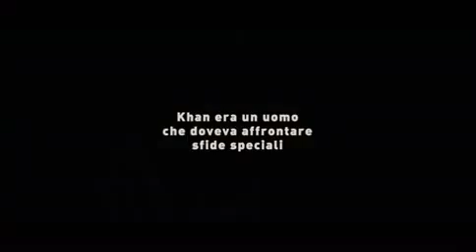Il Mio Nome e' Khan.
L'autismo di Kizvan di fronte ai grandi temi della contemporaneità

Rizvan Khan soffre sin dalla nascita di una particolare forma di autismo, la Sindrome dii Asperger che gli consente di comunicare meglio in forma scritta che orale e che gli impedisce di intuire le reazioni altrui. Cresciuto con la madre e un fratello geloso delle attenzioni che gli venivano dedicate ha sviluppato una particolare abilità nel riparare guasti meccanici. Dopo la morte della genitrice il fratello, emigrato e in carriera da tempo, gli trova un lavoro come rappresentante di prodotti cosmetici negli Stati Uniti. Qui Khan conosce Mandira Rathore, madre single di un ragazzino a cui l'uomo si affeziona e che prenderà il suo cognome. Proprio dal cognome musulmano (Mandira è Hindu) inizieranno i problemi per il ragazzino dopo l'11 settembre 2001. La tragedia è in agguato.